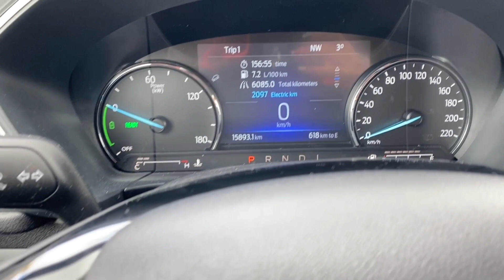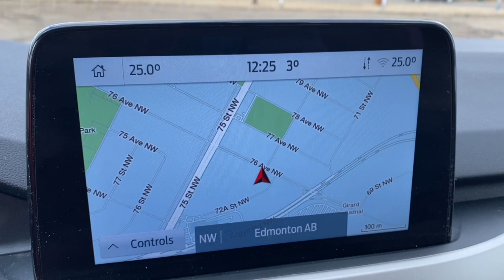2022 Ford Escape SE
Stock: 22SC7417A